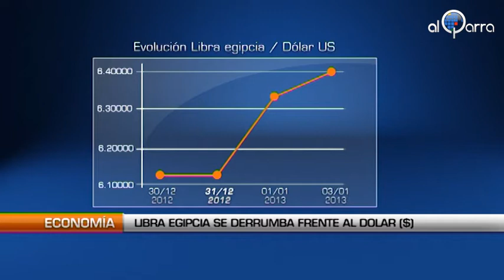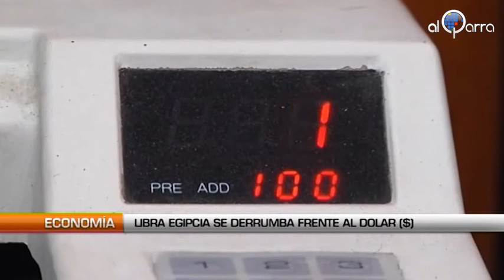La libra egipcia se derrumba frente al dólar($)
Ataque de pánico bajo el mercado de divisas en Egipto. Hace pocos días, el banco central de Egipto emitió una medida que apunta a limitar la divisas extranjeras en el país.